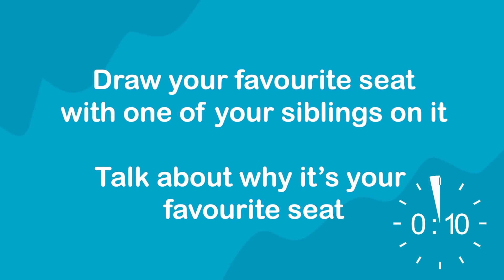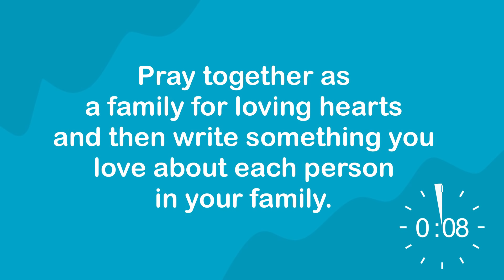Seat at the Feast - Parables Part 2 | Kids Church Online | Southland Church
Welcome to Kids Church Online!
Today we are going to explore together the story of when JESUS GOES TO A PARTY which is found in Luke 14:7-11!